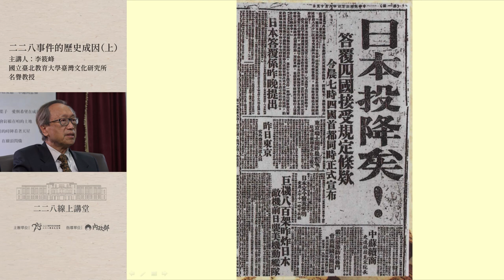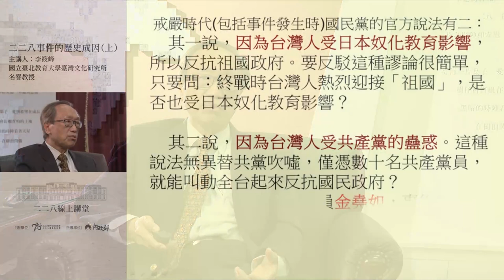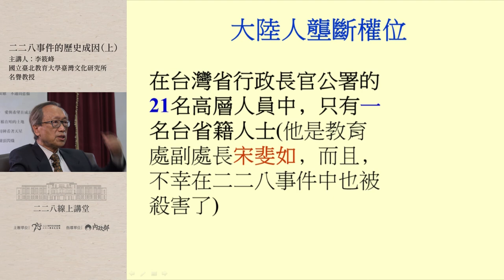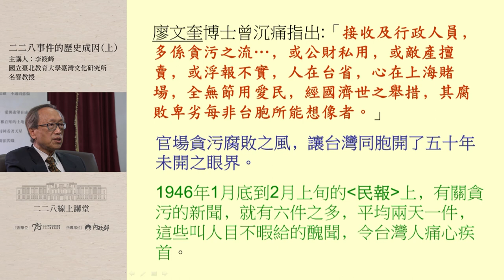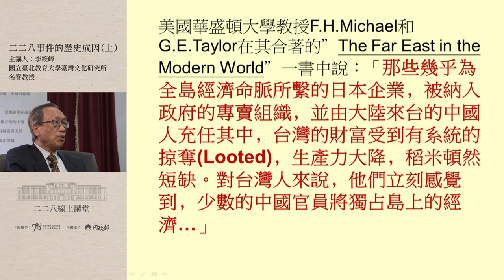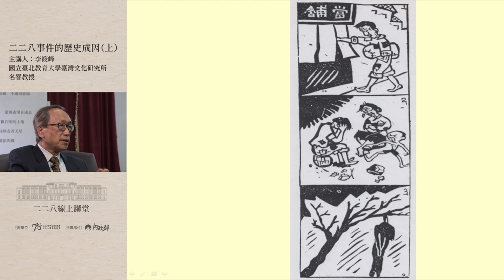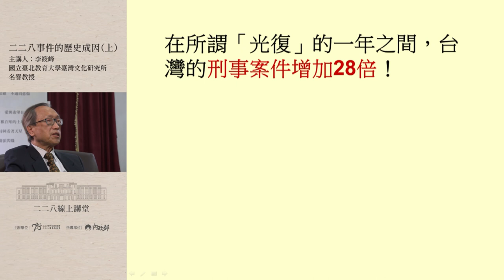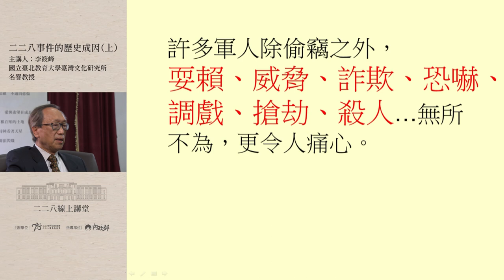二二八線上講堂｜二二八事件的歷史成因（上）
主講人：李筱峰／國立臺北教育大學臺灣文化研究所名譽教授
片長：53分

為什麼會發生二二八？在1980年代末，言論自由逐步開放，學者們也開始探究起二二八事件發生的原因，什麼原因釀成二二八事件?二二八事件的本質是什麼？

在戒嚴時期的國民黨政府，對二二八事件有二套官方說法。

說法一：因為台灣人受日本奴化教育影響。
說法二：因為台灣人受共產黨的蠱惑。

然而事實上，其實在1945年終戰時，台灣人熱烈迎接「祖國」，街上張燈結彩、大型牌樓，歡迎祖國的到來，甚至成立「歡迎國民政府籌備會」，這部分有圖有真相有資料，因此對於說法一的主張就不攻自破。而「受共產黨的蠱惑」的說法，依真正潛藏在台的中國共產黨黨員的說法，當時台灣的共產黨員僅數十名，勢單人少，毫無作用。

在終戰後的1年半期間，國民政府到底是如何治理台灣，讓全台灣從北到南，群情激憤地與政府抗爭？

二二八國家紀念館在2022年期間，特別邀請二二八事件研究的始祖、臺北教育大學台灣文化研究所名譽教授李筱峰老師，以史學研究、有憑有據的論述，以淺顯易懂的解說，來告訴你二二八事件發生的原因。二二八連假期間，不妨播個時間，聽李筱峰老師講台灣史，揭開二二八事件發生的歷史真相。